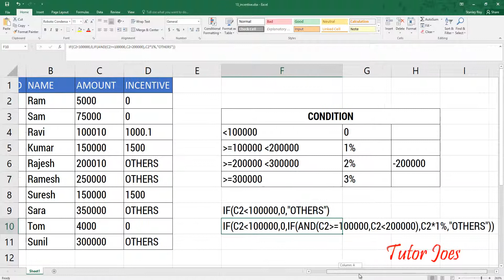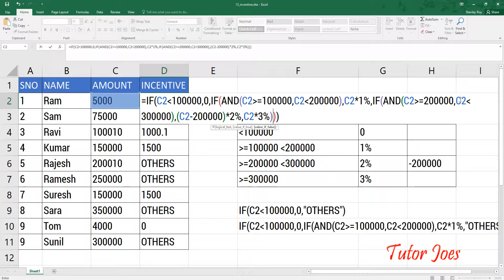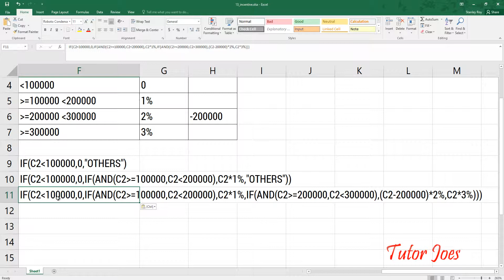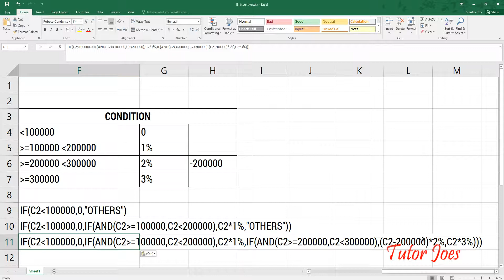Salary incentive calculation in Microsoft Excel 2016 in Telugu